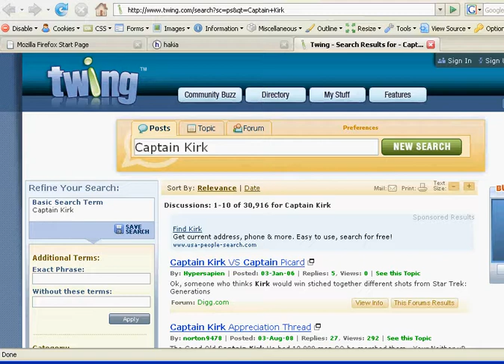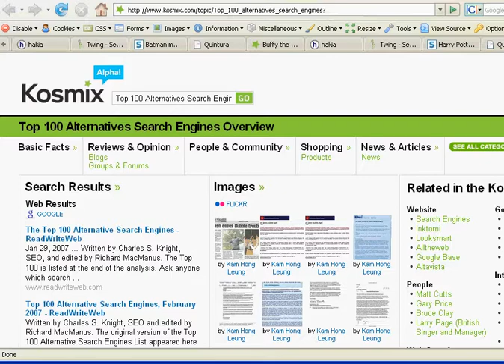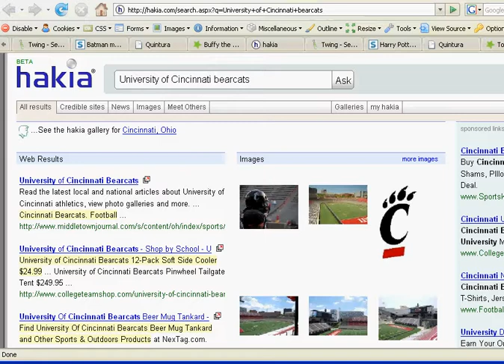tazti - Alternative Search Engines / Voice Search Mashup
Charles at altsearchengines.com challenged us to mashup our tazti Speech Recognition and Voice Search application with a cross section of semantic, natural language and alternative search engines. We randomly choose a group of leading alternative search engines and went to work. We think this proves our point... we can mashup to almost any search capability.

Also don't forget you can download tazti Speech Recognition for free